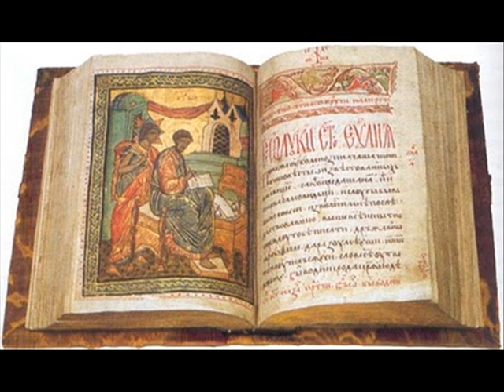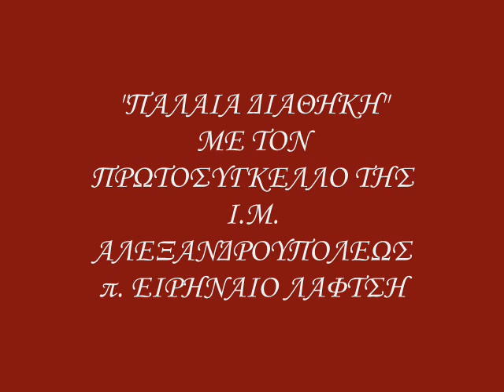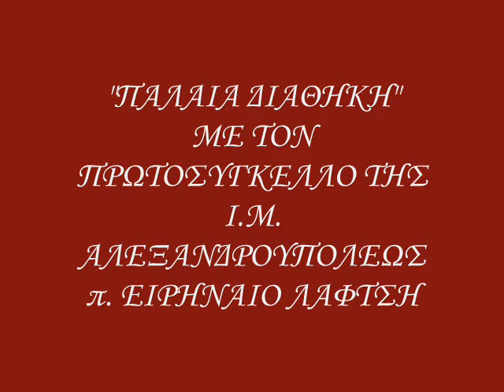"ΠΑΛΑΙΑ ΔΙΑΘΗΚΗ" ΕΚΠΟΜΠΗ 12Η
ΜΕ ΤΟΝ ΠΡΩΤΟΣΥΓΚΕΛΛΟ ΤΗΣ Ι.Μ. ΑΛΕΞΑΝΔΡΟΥΠΟΛΕΩΣ π. ΕΙΡΗΝΑΙΟ ΛΑΦΤΣΗ